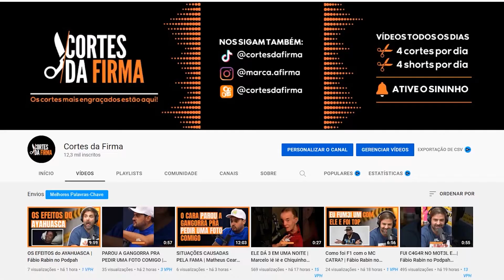RABIN sobre BOLSONARO e seus PROBLEMAS na PANDEMI4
Corte retirado do Podcast:
FÁBIO RABIN [+ MATHEUS CEARÁ] - Flow #21

APRESENTADORES:
Igão - @igor.3k
Matheus Ceará - @matheusceara